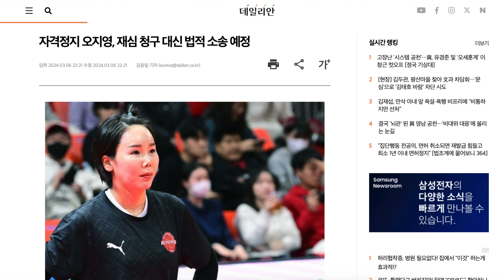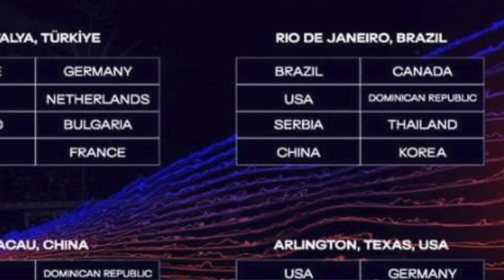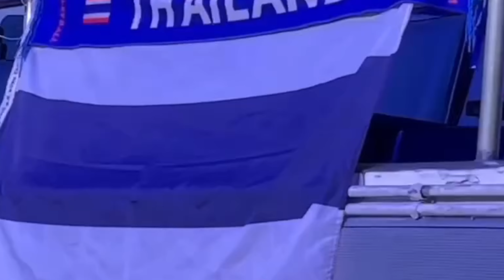เกิดเรื่องเมื่อคืน100%!! วอลเลย์สาวไทย...อัดฉีดไปโอลิมปิก!! ~วิภาวีเดือดโค้ช? แคมป์ชายฟัดกันเอง!!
อัดฉีดเดือดโคตร!! วอลเลย์สาวไทย..รวย? VNLไปโอลิมปิก!! แฉ? ~วิภาวีเดือดโค้ช? แคมป์ชายฟัดกันเอง!!